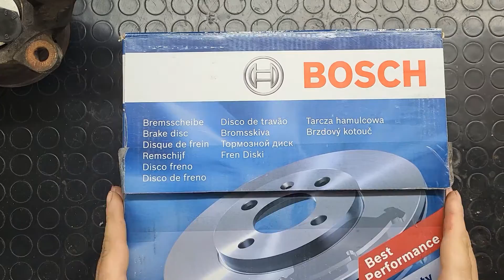Come sostituire dischi e pastiglie freni anteriori nella Fiat Panda 1.3 multijet 95cv